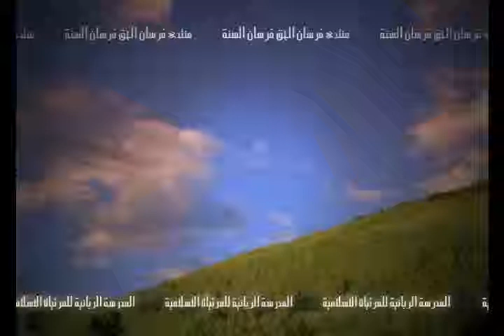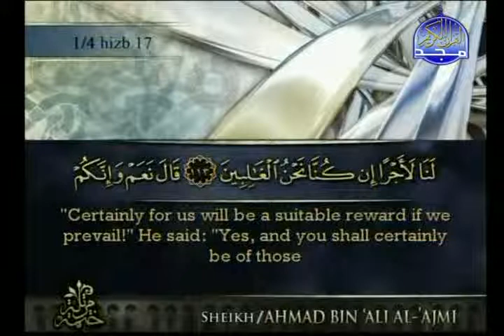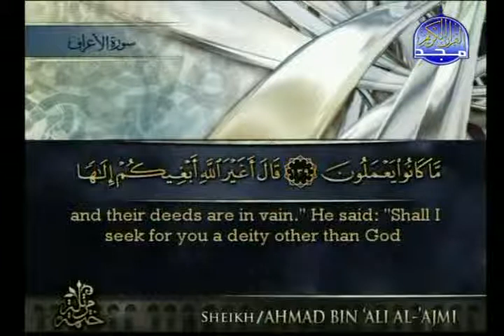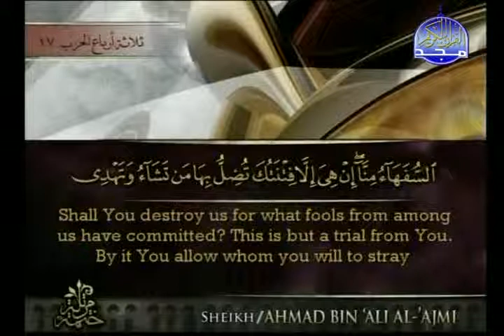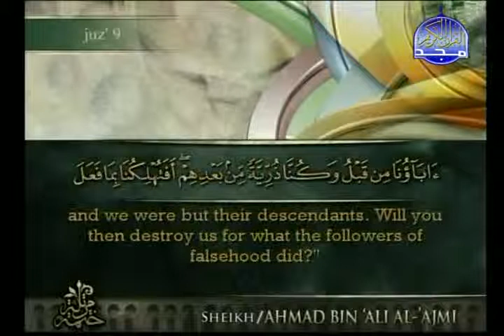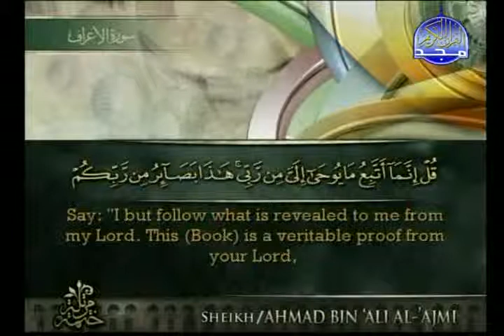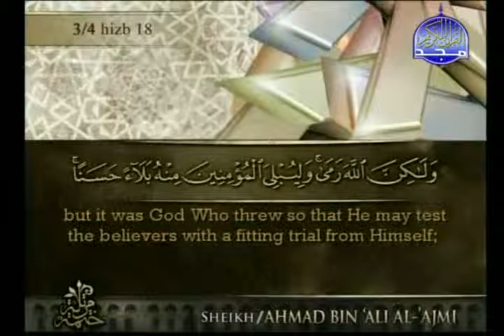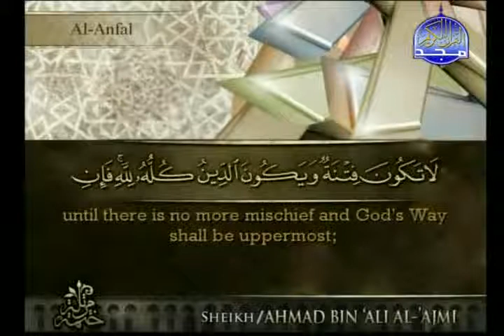Recitation of the Qur'an :: p9 :: Really Beautiful